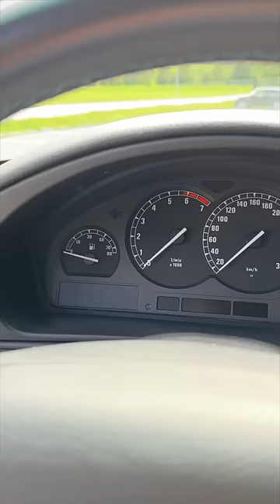DESHALB war der 8er der TEUERSTE BMW - Liebe in jedem Detail! BMW E31 840Ci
Kosten? Immer her damit!